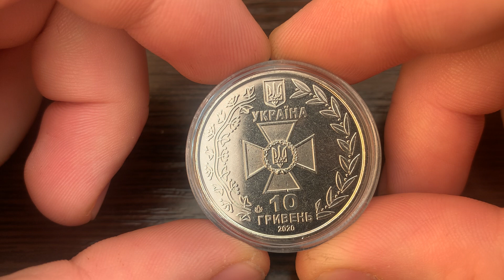10 гривен 2020 Пограничная Служба Украины | Юбилейные Монеты Украины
Привет Друзья! Предоставляю Вашему вниманию отличную монету 10 гривен 2020 года, посвящённую Государственной Пограничной Службе Украины.